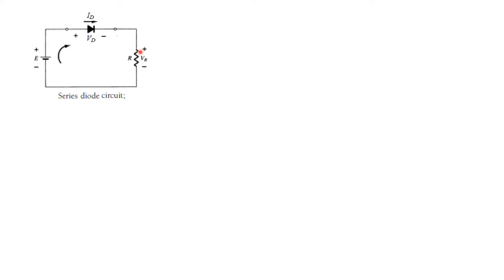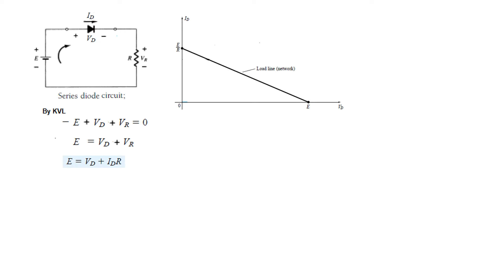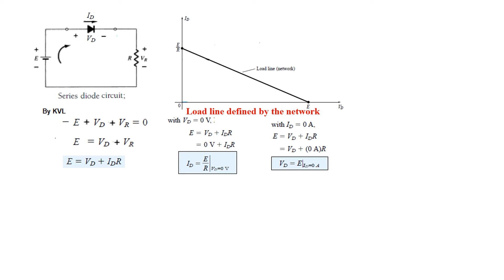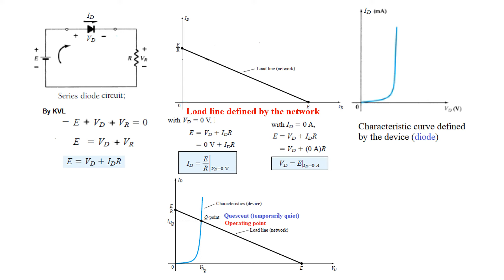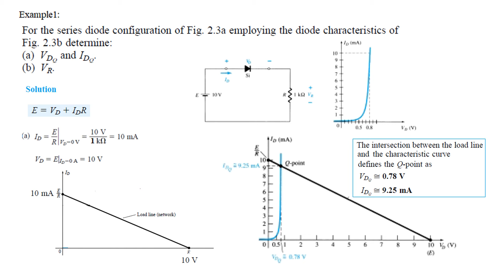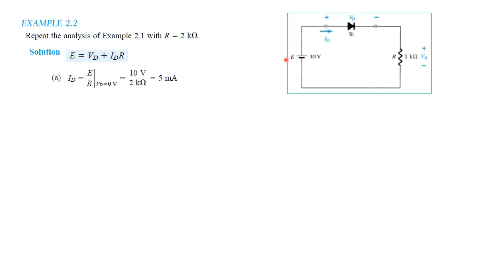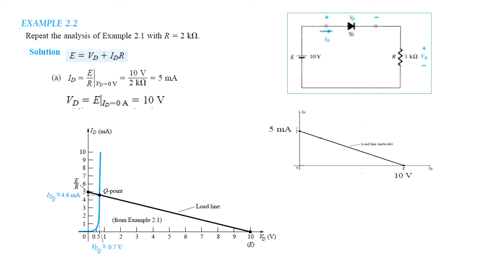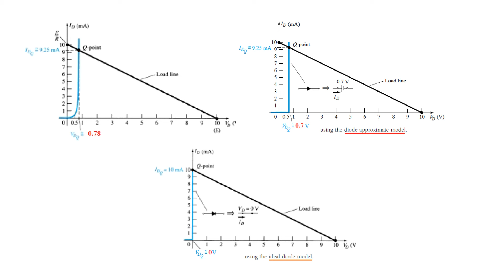Example 2.1 and 2.2 || Diode Load Line Analysis || (Boylestad)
(Bangla) Example 2.1 and 2.2 || Diode Load Line Analysis || (Boylestad)

The basic concept of load line is explained along with examples.
 How to plot load line has been discussed.  Operating point or quiescent point is discussed.